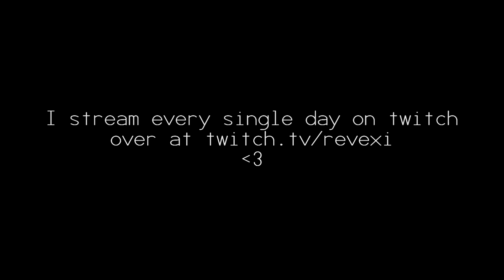Nav & Lil Uzi - "Habits" (Remix) Apex Legends Highlights Montage